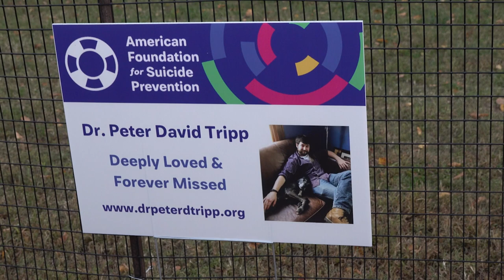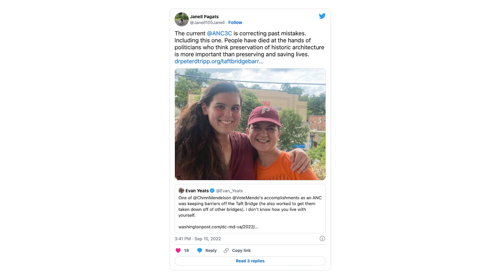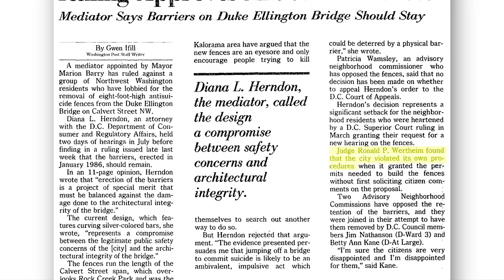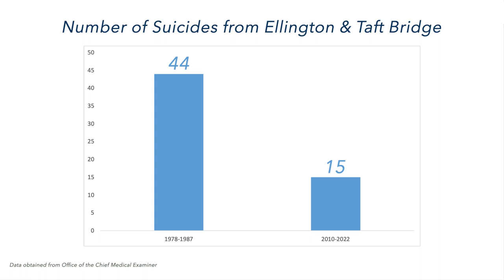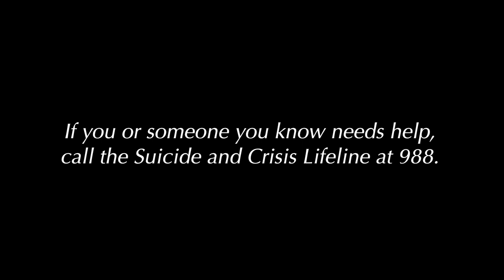Mini Documentary: In Honor of Dr. Peter D. Tripp